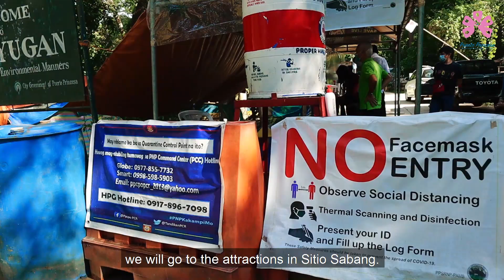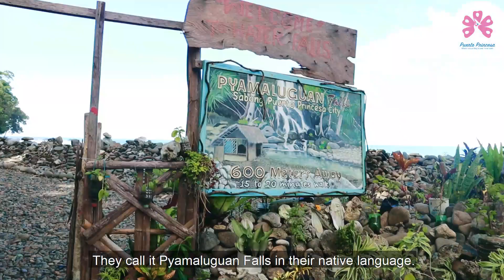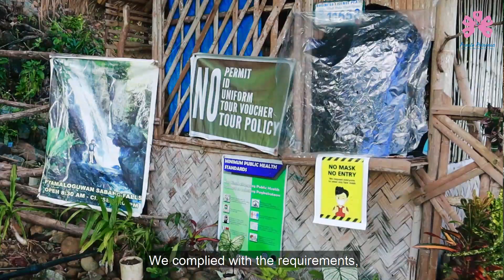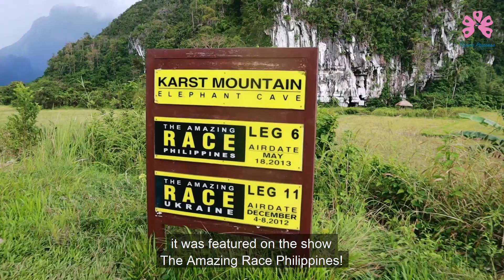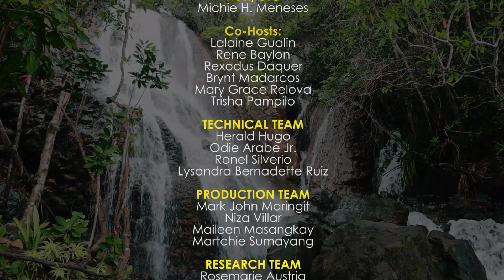Northwest Escapade Part 2!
Let's explore the CBST Sites in the Northwest Tourism Circuit of Puerto Princesa!